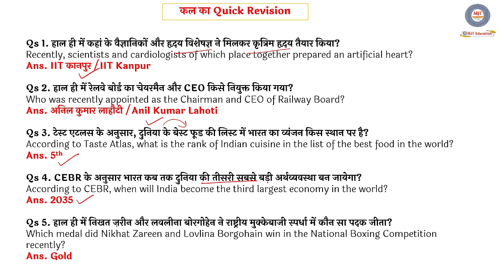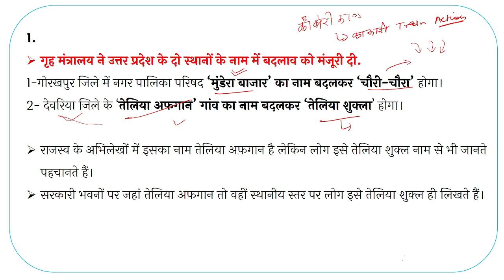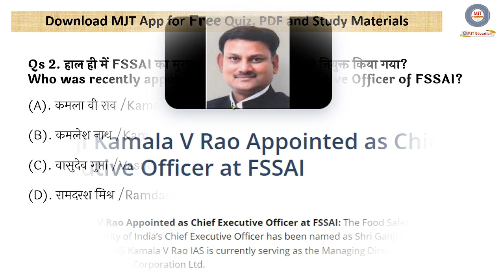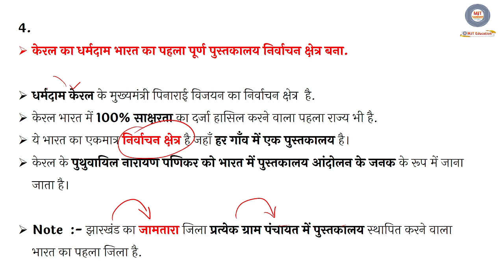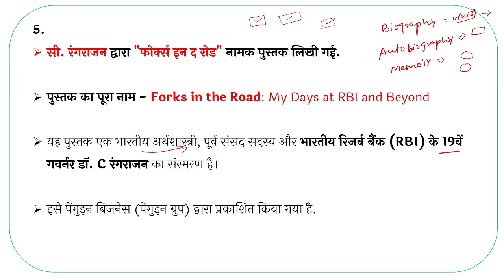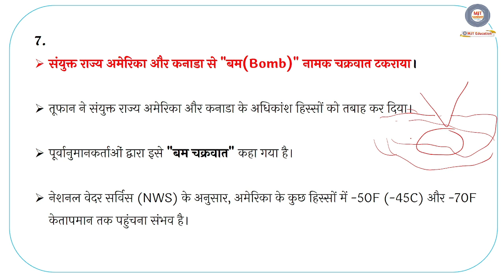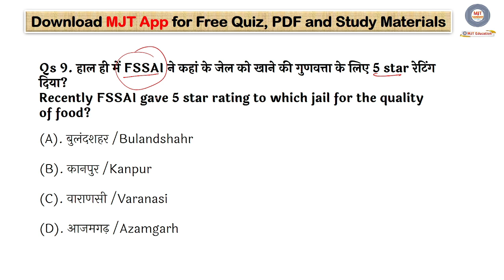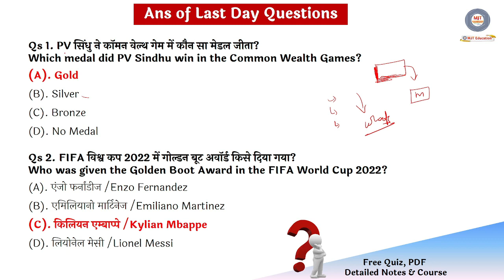29 December 2022 Current Affairs | Daily Current Affairs |Current Affairs 2022,Current Affairs Today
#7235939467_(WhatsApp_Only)